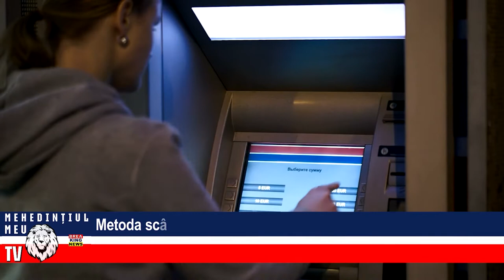METODA SCÂRBOASĂ PRIN CARE ROMÂNII FURĂ BANI ÎN ITALIA